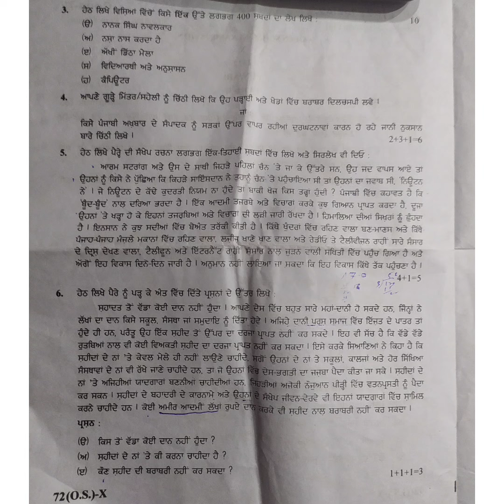Class-10th pseb punjabi paper A and B